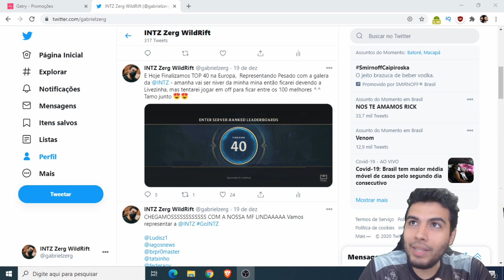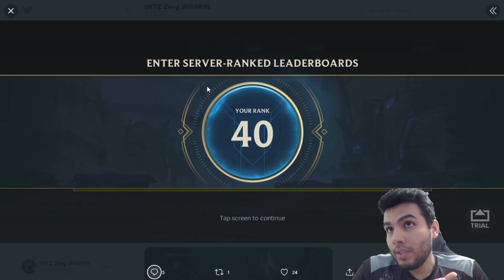3 Dicas Mentais Para Subir de ELO no WILD RIFT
• 𝐆𝐫𝐮𝐩𝐨 𝐄𝐱𝐜𝐥𝐮𝐬𝐢𝐯𝐨 - 𝐃𝐢𝐬𝐜𝐨𝐫𝐝 𝐏𝐫𝐢𝐯𝐚𝐝𝐨

𝗩í𝗱𝗲𝗼 𝗡𝗼𝘃𝗼:  Todo Dia as 18h

𝗟𝗶𝘃𝗲𝘀: Todos os dias na Plataforma Roxinha - 10h as 22h

𝐏𝐚𝐫𝐜𝐞𝐢𝐫𝐨𝐬:
Riot Games / INTZ

𝗡𝗼𝗺𝗲 𝗱𝗼𝘀 𝗝𝗼𝗴𝗼𝘀: League of Legends Mobile - Wild Rift